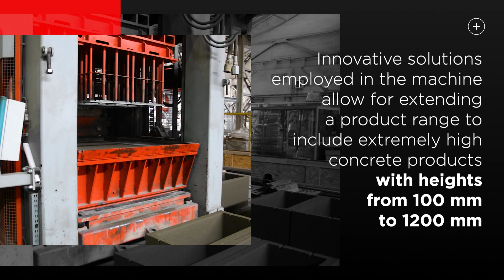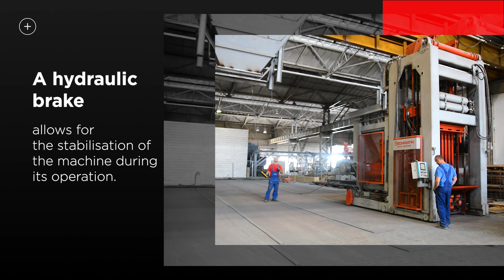Techmatik MULTI 1200 PRO Mobile concrete block making machine - high concrete products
The MULTI 1200 PRO concrete block making machine is the only mobile machine in the world designed for making high units with heights from 10 cm to 120 cm.

Innovative solutions employed in the machine allow for extending a product range to include extremely high concrete products:
concrete elements, pots, garden architectural and ornamental items, palisades, fence elements, road infrastructure elements, pipes, culverts etc.

With low capital and infrastructure expenditures, it is possible to launch the production on the machine promptly.